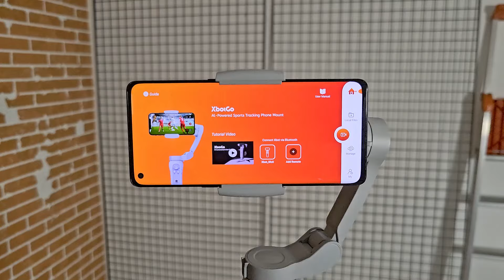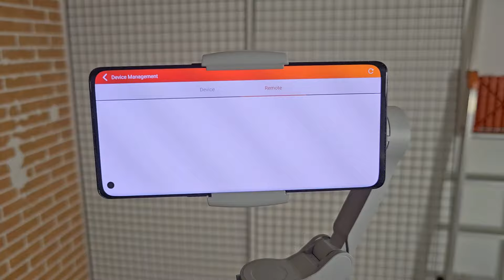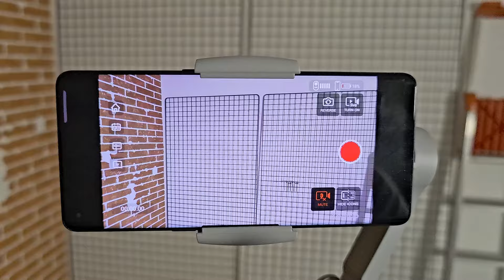LA SVOLTA PER I VIDEO IN PALESTRA CON XBOTGO & 45S CHALLENGE con Furia & Trevor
Con lo stabilizzatore XbotGo la mia vita nella registrazione dei video in palestra (e non solo) si è fatta decisamente più semplice! Quali contenuti vorreste vedere!?